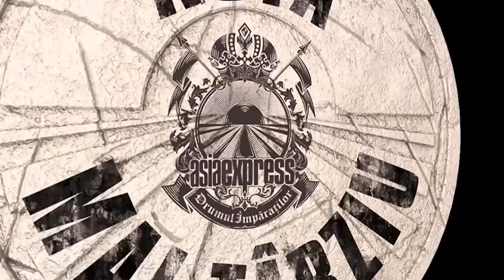Pe cine ar elimina Jo din Asia Express?😏 | Asia Mai Târziu 🌏